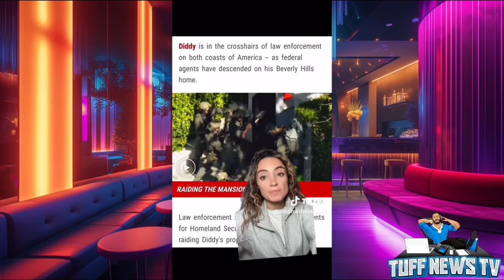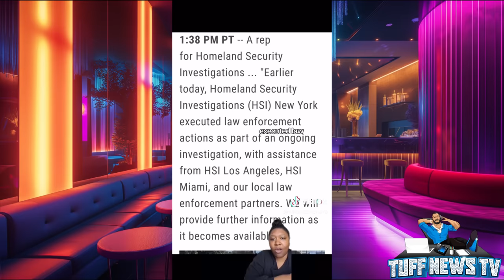Diddy flees to Antigua after FED$ raid his mansions in LA, Miami and New York+his kids get detained